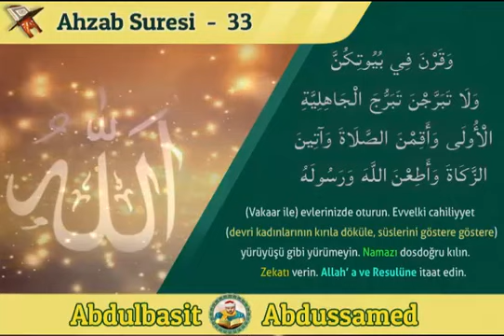ابداع وتجلي الشيخ عبد الباسط عبد الصمد في الايه الكريمه (وقرن في بيوتكن ) سوره الاحزاب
سوره الاحزاب,
تلاوه قرآنيه كريمه,